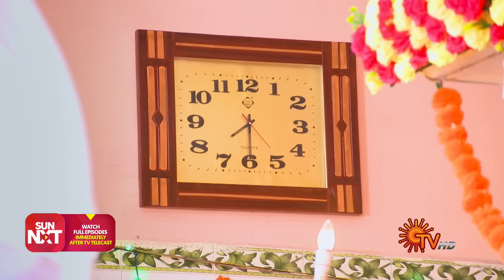Vanathai Pola - Ep 236 | 08 Oct 2021 | Sun TV Serial | Tamil Serial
Watch the latest Episode of popular Tamil Serial VanathaiPola that airs on Sun TV.

Watch all Sun TV Serials FREE on SUN NXT App. Offer valid only in India till 31st Oct 2021